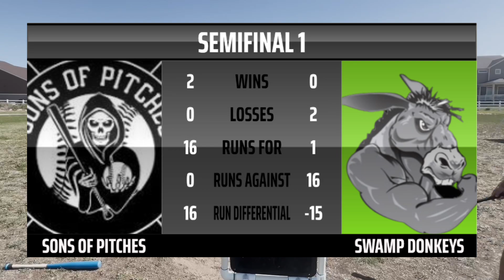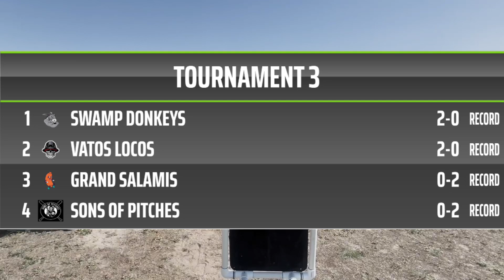Sons Of Pitches Vs Swamp Donkeys | Backyard Blitzball Tournament 3 | Semifinal 1